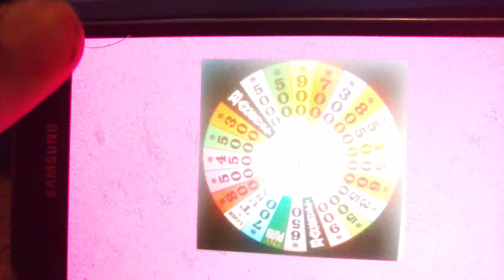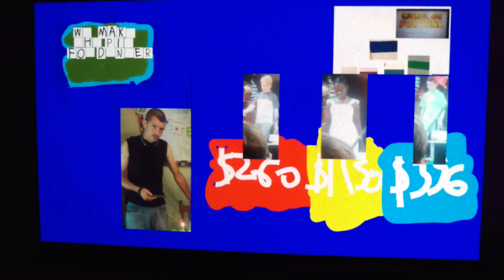Wheel of Fortune Episode 1 Part 1